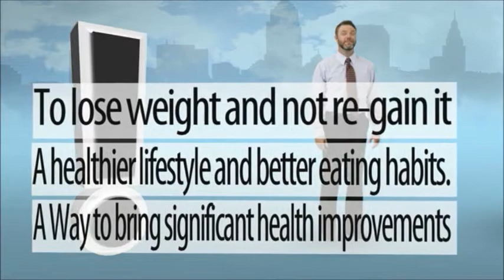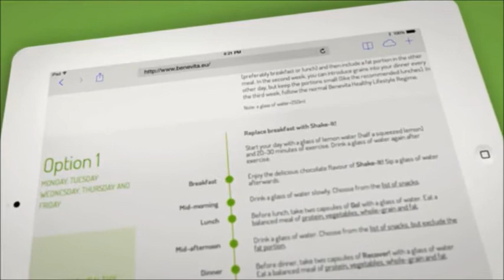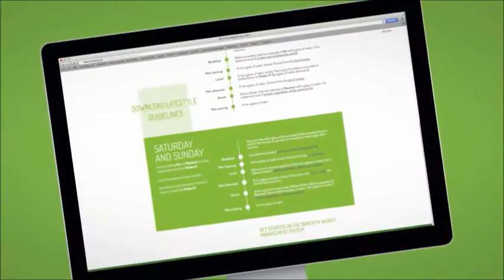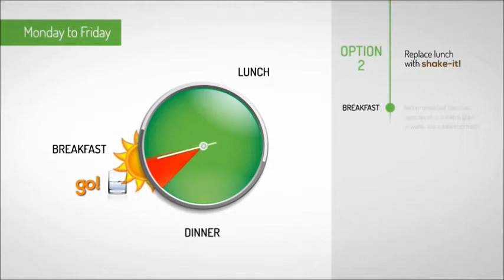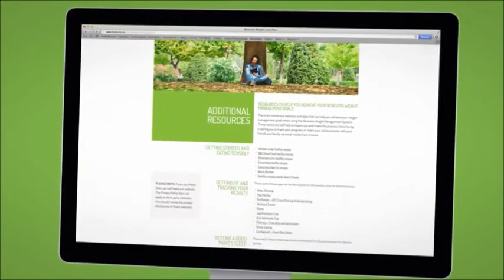mock one hammock